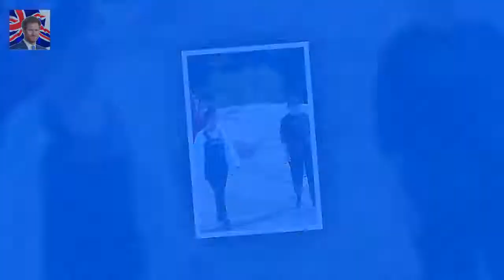Kylie Jenner and Travis Scott ENGAGED as fans spot ring in baby announcement video Kylie Jenner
Kylie Jenner 20 finally broke her silence about her pregnancy speculation on Sunday evening as she confirmed that she had given birth to a baby girl
Sharing a statement on Instagram the Keeping Up With The Kardashians star revealed that her daughter was born on February 1 as well as the reason why she kept it hidden

Kim Cattrall begs fans for help as brother goes missing from his home  Taking to Instagram to sha:
Fans slam Im A Celebrity host Julia Morris for making a bulimia joke  The Im A Celebrity..:
Kylie Jenner and sister Khloe Kardashian touch bumps in sweet pregnancy film  Kylie Jenner and si:
Are RHOM star Jackie Gillies and husband Ben preparing for child?  The Real Housewives of Melbour: